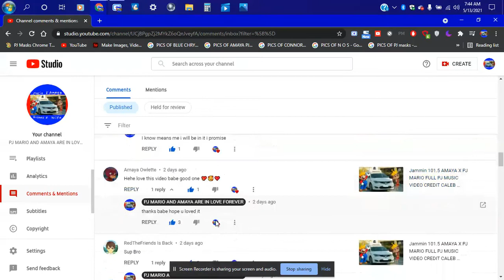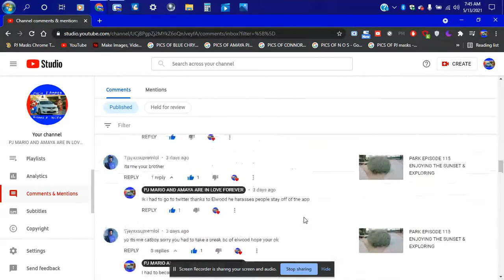THANK U ALL FOR 1,299 SUBSCRIBERS I APPRECIATE IT MY MEMBERS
THIS IS MY SESSION HERE I WANNA SAY THANK U ALL FOR 1,299 SUBSCRIBERS I APPRECAITE IT THIS IS THE BEST MY MEMBERS THANK U ALL FOR 1,299 SUBSCRIBERS KEEP GOING KEEP SUBBING I WANNA BE FAMOUS KEEP UPDATED FOR MY NEW VIDEOS DAILY & MAKE SURE U DO NOT REUPLOAD OR I WILL TAKE THE VIDEO DOWN JUST KEEP UPDATED FOR MORE VIDEOS & SO MUCH MORE TO LOVE IN MY CHANNEL